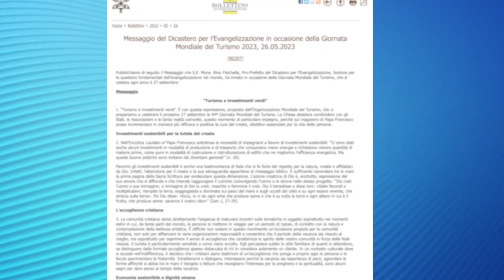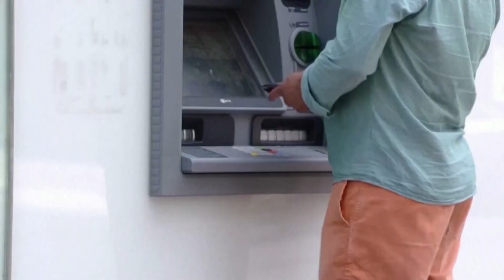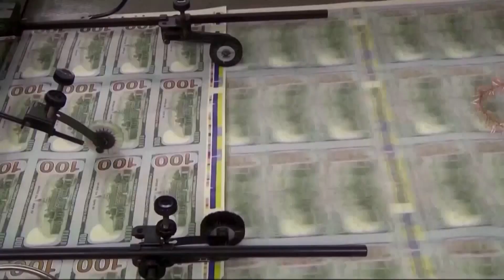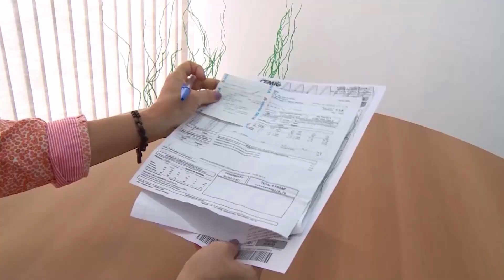Boletim de Notícias da Manhã 26/05/2023